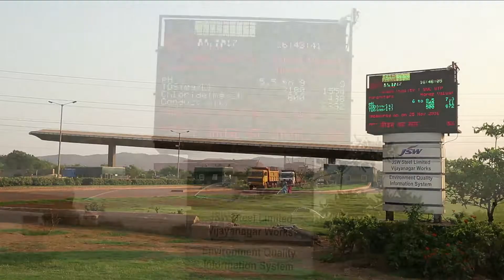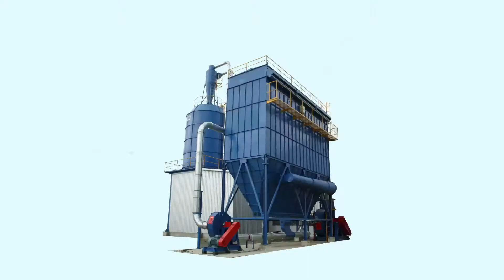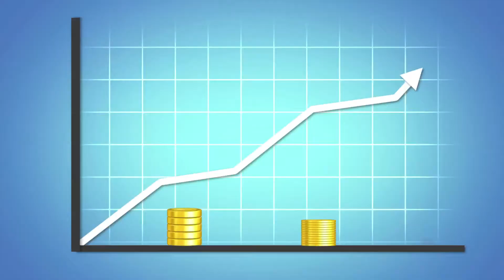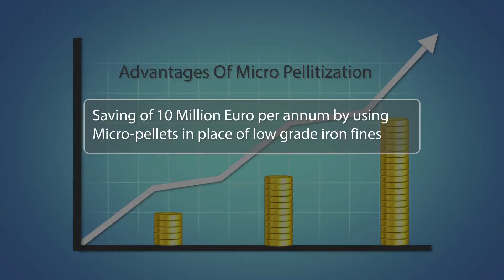JSW Vijayanagar Steels - 2017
JSW Vijayanagar steels Ltd, Toranagallu has adapted a unique technology to capture the metalic dust particles that could pollute the environment and re-use them in their sinter plant.